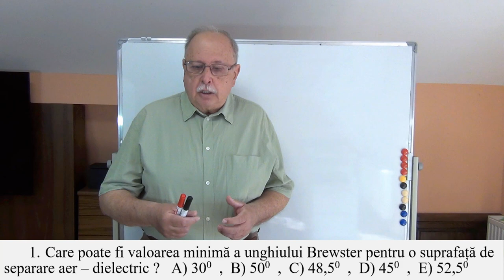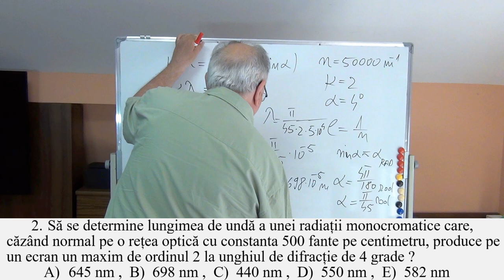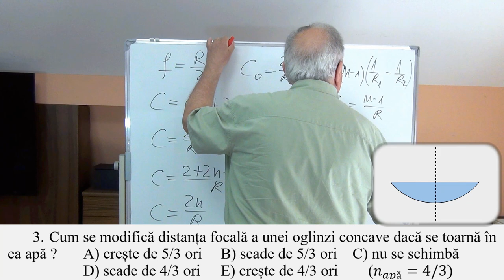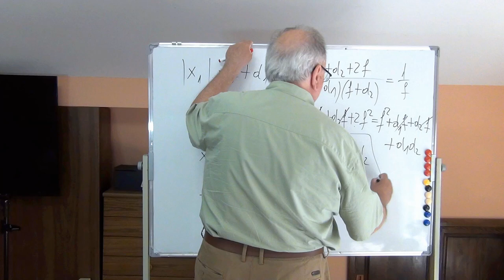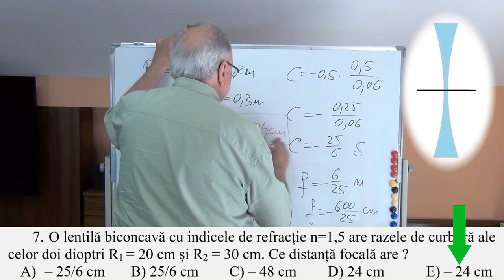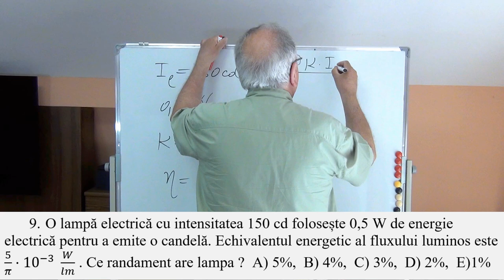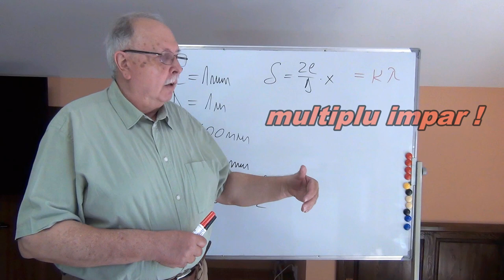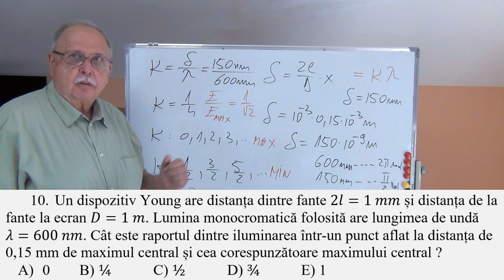REZOLVĂRI DE TESTE GRILĂ 26 (OPTICĂ GEOMETRICĂ ȘI OPTICĂ ONDULATORIE)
REZOLVAREA A ZECE PROBLEME DIN TESTE DE PREGĂTIRE PENTRU ADMITERE